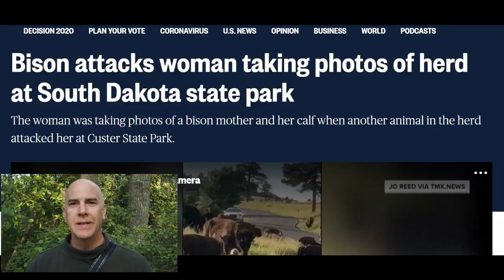South Dakota Bison Attack & Safety Tips Photography / Hiking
In this video I give 4 to 5 tips on safety in photographing wild Bison.  The number 1 wild animal for attacking people is the Bison.  There are more bison attacks than all other larger predators combined.  There are a few reasons for this.  First the number of encounters and the number of Bison  greatly favor animal interaction. With more interaction becomes more chance of a negative response.

Linked In: